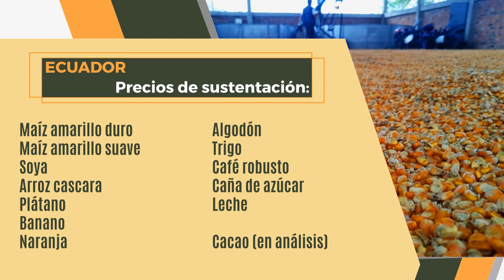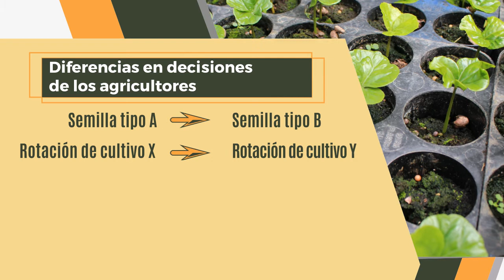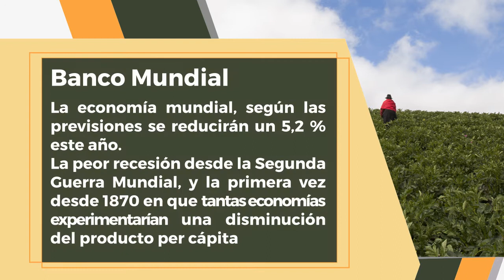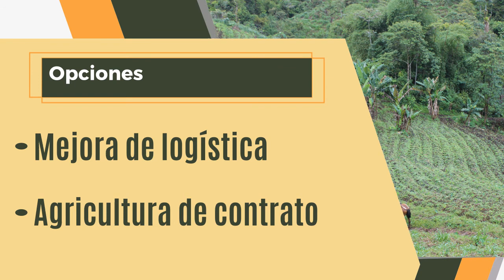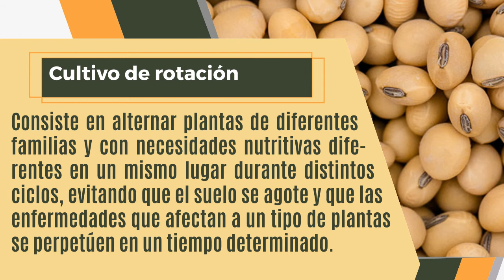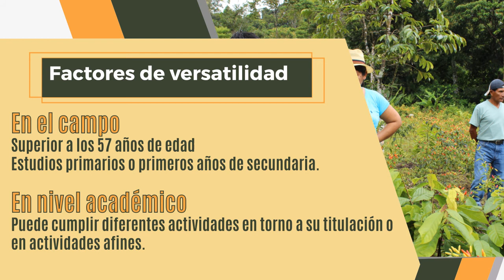Entrevista Ing. Robert Córdova, subsecretario de Comercialización del MAG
El Ing. Robert Córdova, subsecretario de Comercialización del Ministerio de Agricultura y Ganadería, se refiere a los argumentos con los que esta Cartera de Estado expidió el Acuerdo Ministerial No. 096, mediante el cual se fija en 29 dólares, el precio mínimo de sustentación del saco de soya de producción nacional.